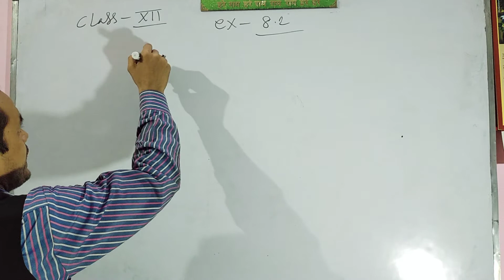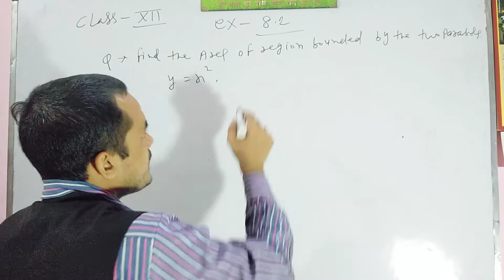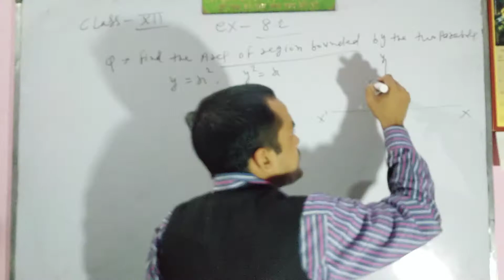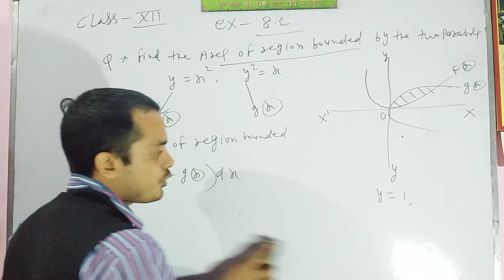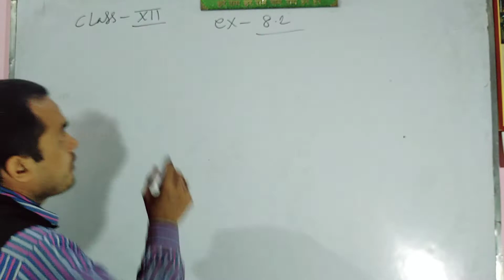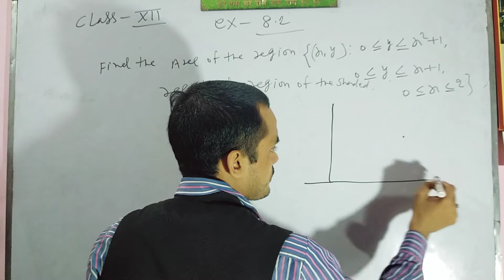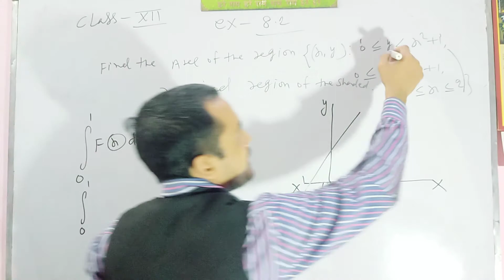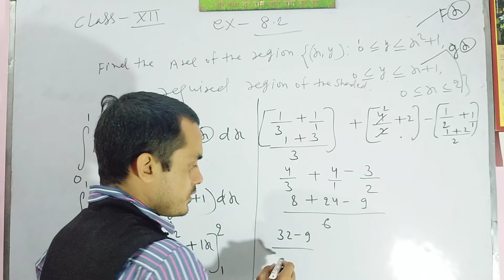CLASS 12 MATH EXERCISE 8.2 (AREA BETWEEN TWO CURVES) NCERT BY SANTOSH KUKAR